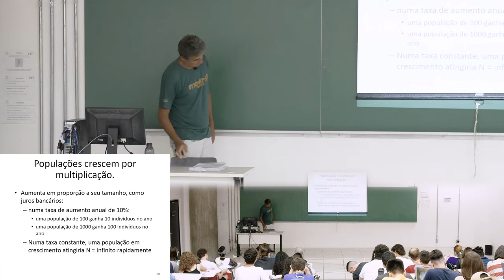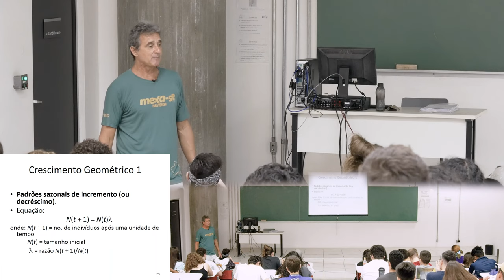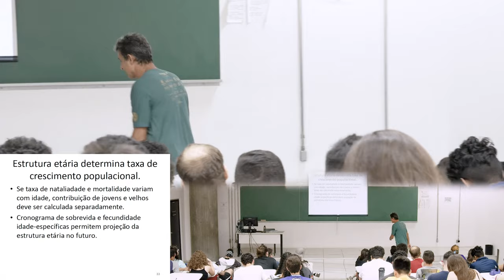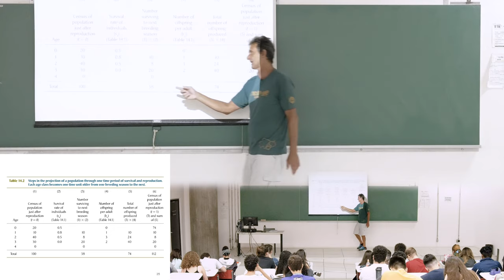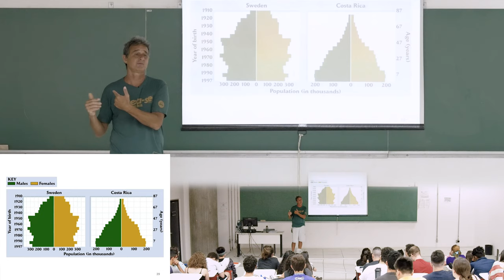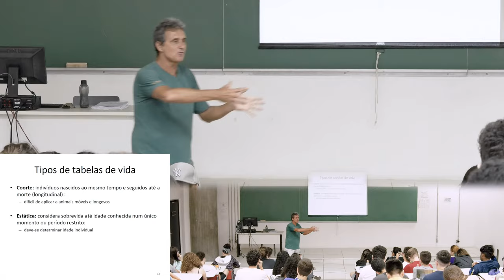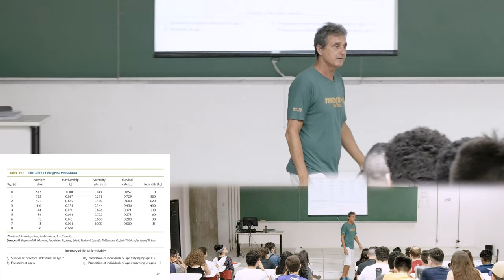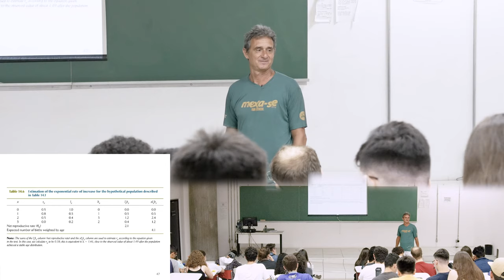BIOA · Aula 09 · Prof. André Eterovic · Biodiversidade: Interações... · UFABC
Aula 09 da disciplina Biodiversidade: Interações entre organismos e ambiente - cód. BCL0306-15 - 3º quadrimestre de 2019 (05/nov/2019) - Prof. André Eterovic (CCNH - UFABC). Lista de tópicos na descrição (abaixo).

Conteúdo:
    00:00:00​ Logotipo UFABC
    00:00:16 Modelos exponencial e geométrico
    00:16:45 Tabelas de vida
    00:40:20 Coorte
    00:47:51 Estática